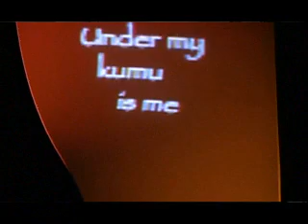I Land Story for Pacific Network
This is a short piece that I did for the internet site pacificnetwork.tv which will be launching this Fall.